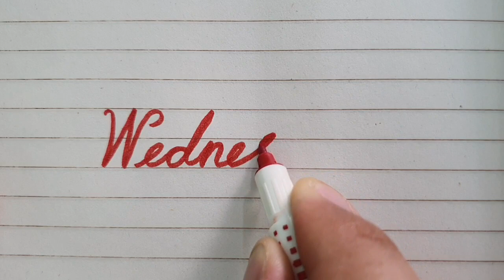WEDNESDAY Cursive Handwriting